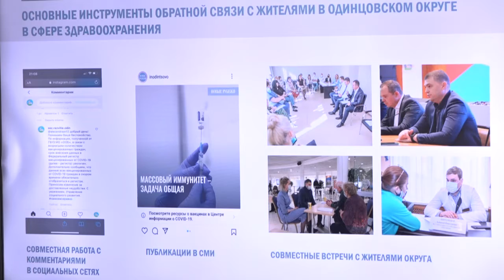Развитие медучреждений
Заместитель главы округа Олег Дмитриев и главврач Одинцовской областной больницы Андрей Фадеев провели круглый стол с жителями Звенигорода.